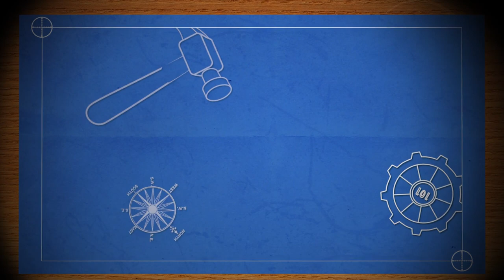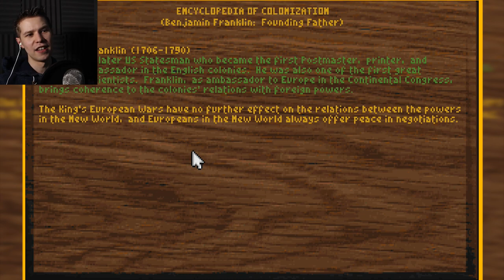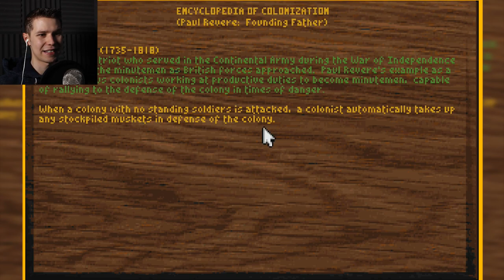Make America Great Again! - Sid Meier's Colonization - Building the New World!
Can Final Render build a new United States of America!?

Welcome friends to one of my favorite (if somewhat dated) games, sid meier's colonization. In this game we control a European power to build America and then fight a war of independence! We must build our colonies, befriend or destroy the natives, fight off the other Europeans then form our own country!

Final Render - The channel for building and survival game content